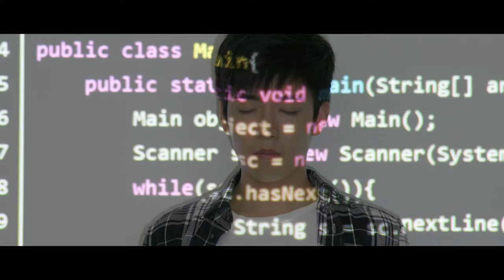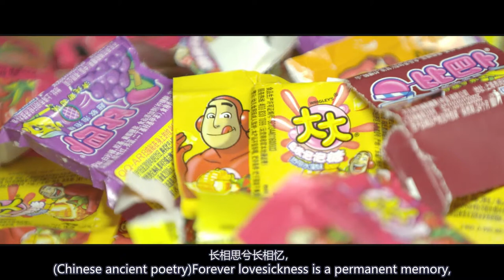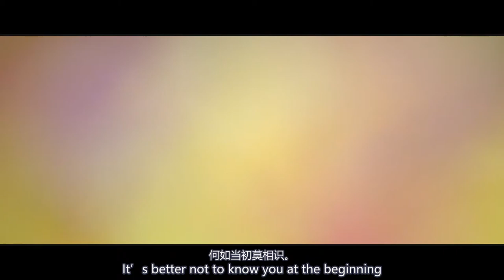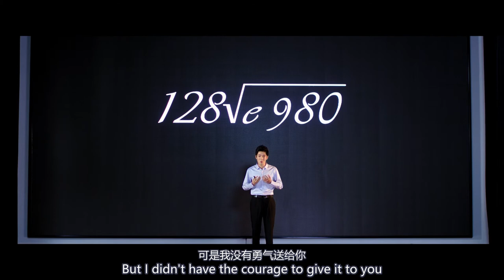Liu Chang’s Speech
It is a short video that tells how the protagonist overcomes his stammer and chases his lover.
I worked as the director, scriptwriter, cameraman and editor.